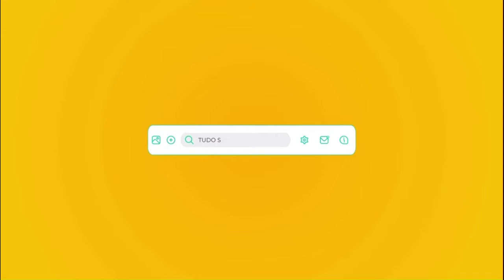CORTES DO BIPP PRIME - "As 7 Pérolas dos Transtornos de Ansiedade" - Prof. Marcio Bernik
Sente só "um gostinho" do que te aguarda quando se é um BIPPer PRIME!

Trecho retirado da live "As 7 Pérolas BIPP PRIME dos Transtornos de Ansiedade", com o mestre Marcio Bernik!

ATENÇÃO! ESTE É UM EVENTO EXCLUSIVO E MENSAL, DESTINADO AOS ASSINANTES PRIME DO BIPP. PARA ASSISTIR À ESTA LIVE E AOS PRÓXIMOS ENCONTROS, CONFIRA O LINK ABAIXO:

TÓPICOS ABORDADOS:
 1) Transtornos de ansiedade e transtornos relacionados ao medo: mudanças na CID-11 e neurobiologia envolvida;
 2) Como explicar aos pacientes o que é um ataque de pânico?
 3) Remissão sintomatológica vs. esquiva agorafóbica/hipocondríaca.